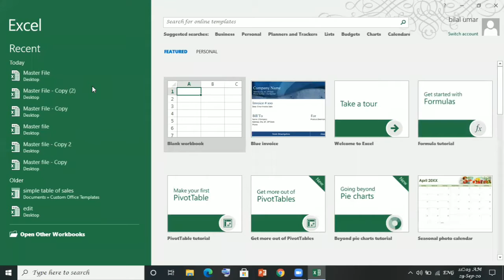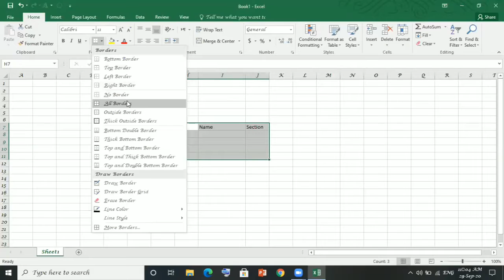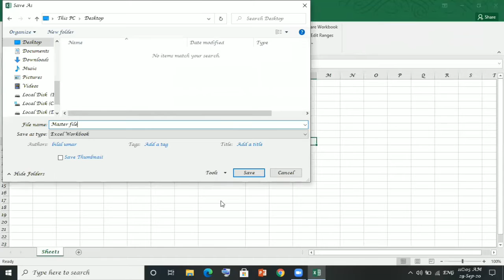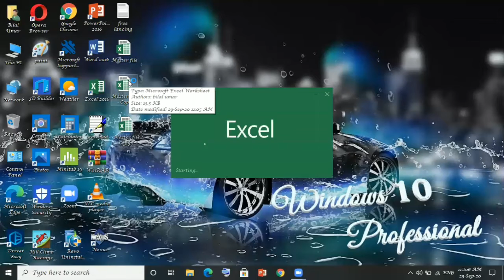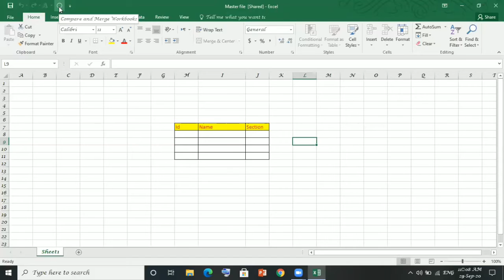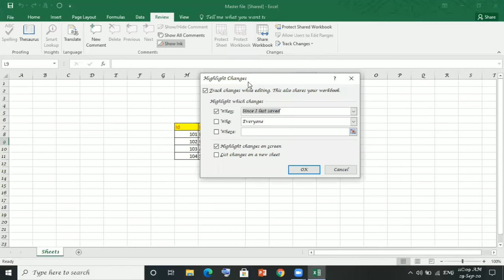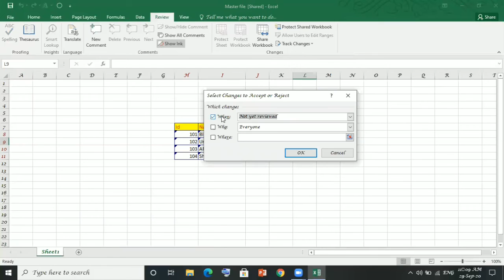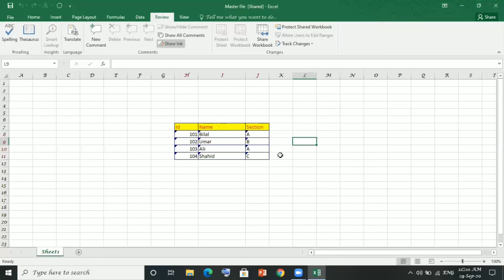how to merge shared workbooks in ms excel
Assalam-0-Alaikum all friends
               Bilal here with new video
Title : How to merge a workbook and how you can accept or reject changes of other users
.this video is also very important for all students.
As described in video link for previous videos with titles are given in discription
Jazakallah .